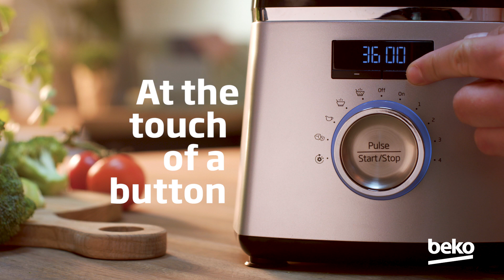Beko Soup Maker SMM888BX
Whether you're a fan of gazpacho, borscht and vichyssoise or prefer a consomme or minestrone, you can create hearty, tasty hot and cold soups for the whole family with our Beko Soup Maker.